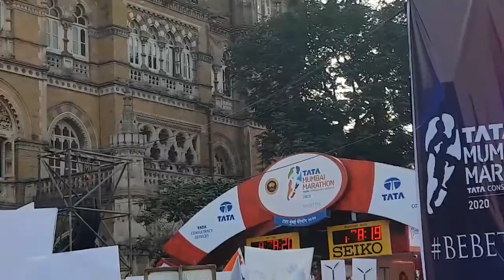Tata Mumbai Marathon 2020 | First Marathon | Marathi VLOG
या वर्षी मी Tata Mumbai Marathon २०२० मधे भाग घेतलेला. मी फक्त fitness साठी नवे तर Women empowerment ला support करायला.

या video मधे मी माझा first marathon चा experience share केला आहे. या सोबतच तुम्हाला, Tata Mumbai Marathon २०२० जलोष आणी उत्साह पहायल भेटेल.

जर Video आवडली असेल तर LIKE करायल विसरू नका.